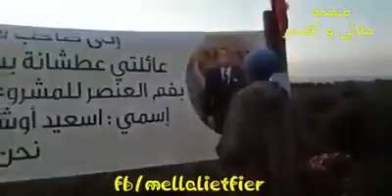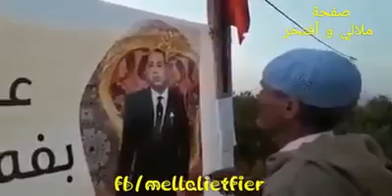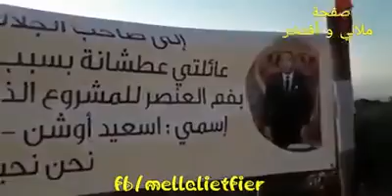رسالة إلى الملك من شيخ عطشان.